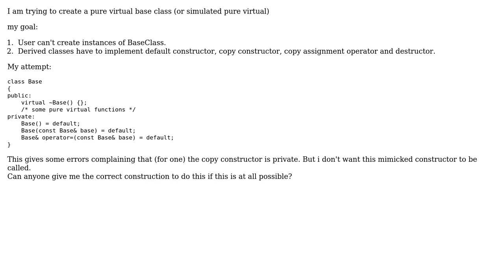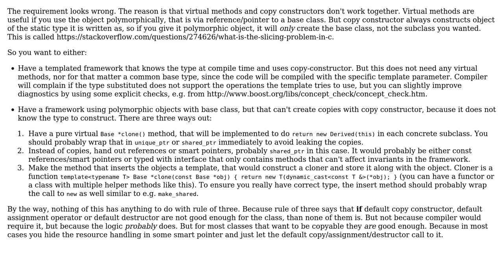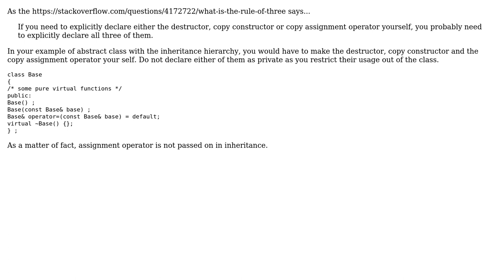How to setup the c++ rule of three in a virtual base class? (3 Solutions!!)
How to setup the c++ rule of three in a virtual base class?

With thanks & praise to God, and with thanks to the many people who have made this project possible! | Content (except music & images) licensed under CC BY-SA | Music | Images & others | With thanks to user Minion91 user Martin York user Jan Hudec user Coding Mash and the Stack Exchange Network Trademarks are property of their respective owners. You are responsible for your own actions.